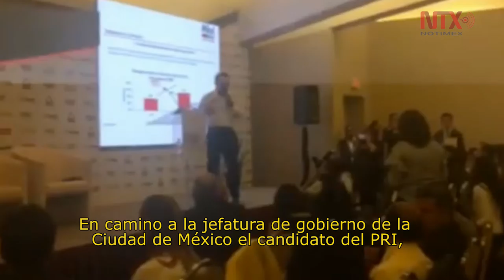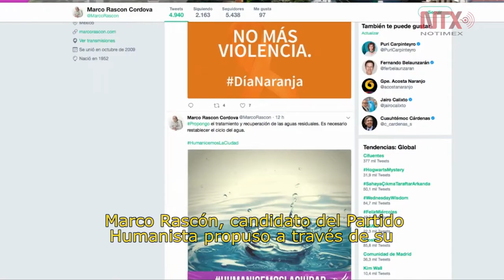Resumen de actividades de los candidatos al gobierno de la CDMX 25 de abril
Seguridad, sustentabilidad, conservación de tradiciones, generación de empleos temas prioritarios.